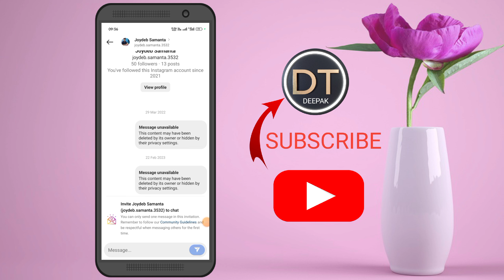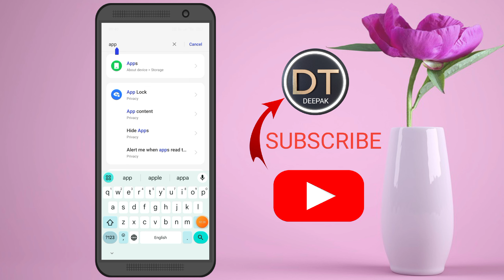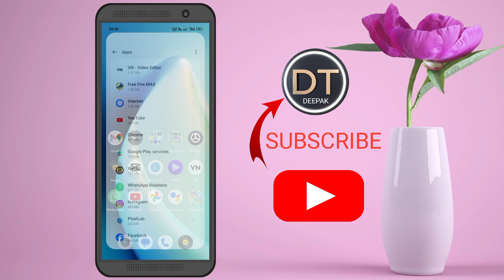Instagram message not showing || instagram message unavailable problem kya hain || reels message not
दोस्तों मैं इस वीडियो के माध्यम से आप लोगों को बताया है कि आपका इंस्टाग्राम मैसेज के अंदर मैसेज यूं अवेलेबल का ऑप्शन दिख रहा है क्यों दिख रहा है इस वीडियो में मैंने बताया है।

instagram message unavailable problem today | instagram message show nahi ho raha

YOUR TOPIC ✅
instagram message unavailable problem today
instagram message show nahi ho raha instagram message unavailable problem instagram message unavailable
instagram message unavailable error
This content may have been deleted by its owner or hidden by their privacy settings instagram message unavailable problem 2024
instagram par message unavailable problem message unavailable instagram problem